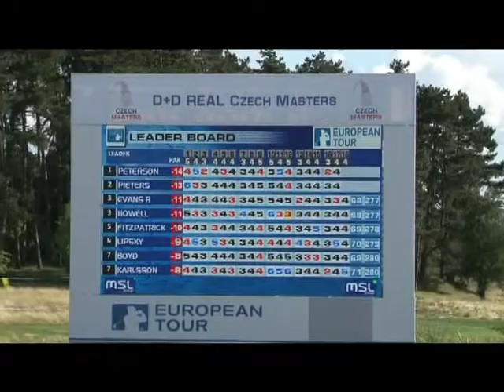Czech Masters 2016 Prize giving ceremony